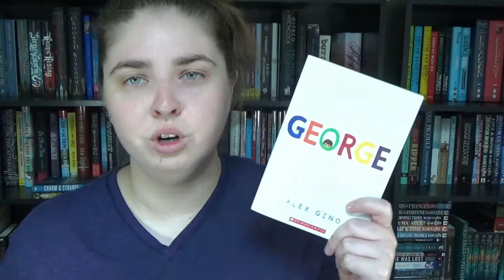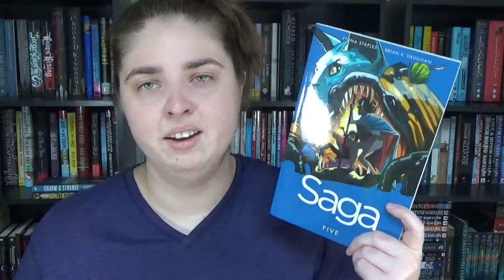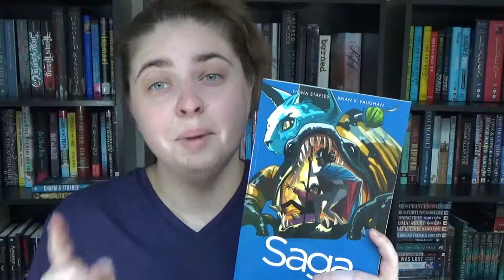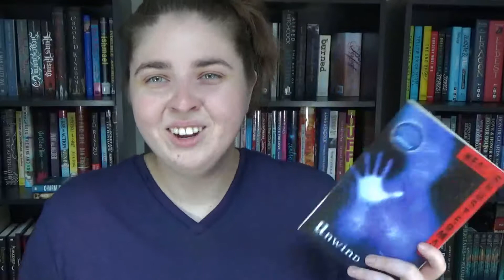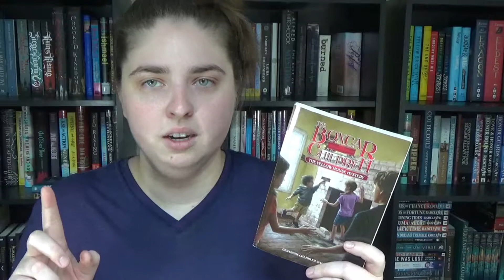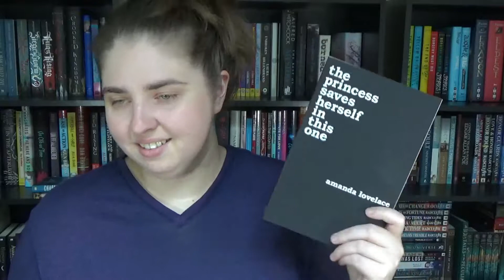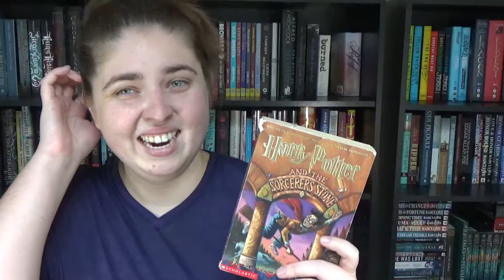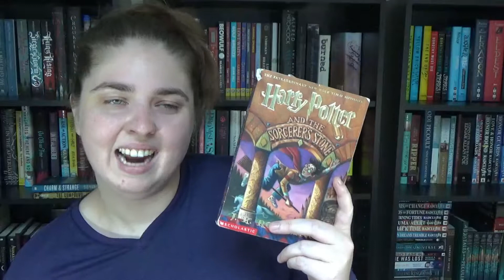July Readathon Wrap Ups!